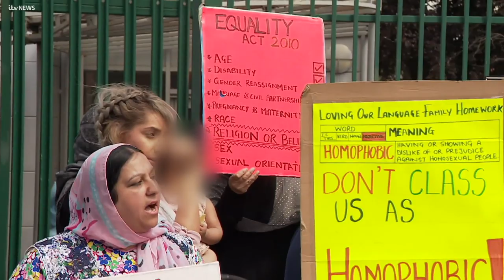Man whose partner took his own life speaks out over LGBT row | ITV News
A man whose partner took his own life two days after telling his family he was gay, says more people face being in a similar situation, if angry protests over LGBT rights education in primary schools continue.

It’s been five years since Nazim Mahmood from Birmingham ended his life. Our reporter Balvinder Sidhu has been to meet his fiance Matt Mahmood Ogston to hear their story.